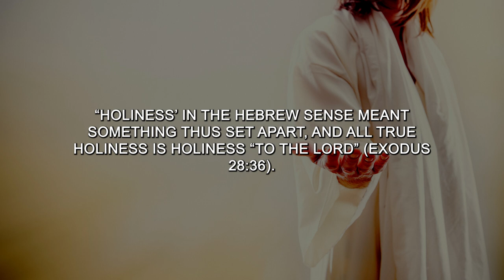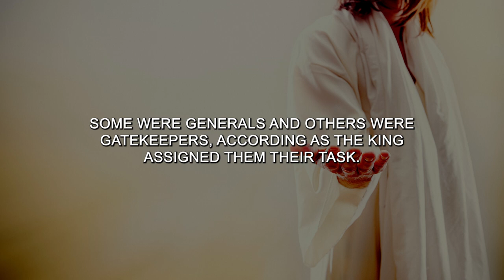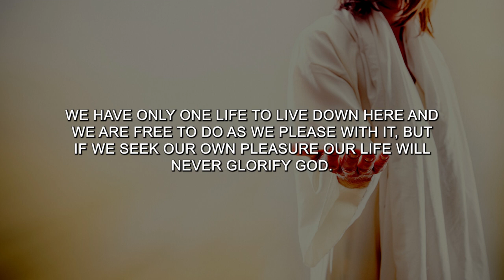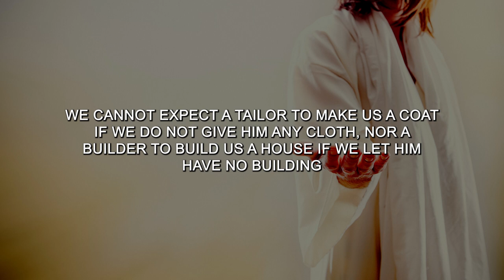SIMPLE MEANING OF HOLINESS | WATCHMAN NEE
Watchman Nee - Normal Christian Life